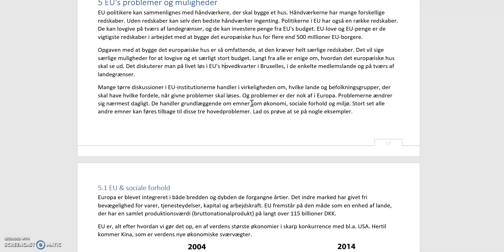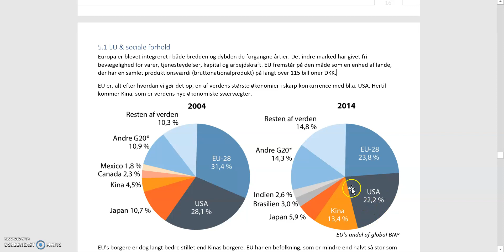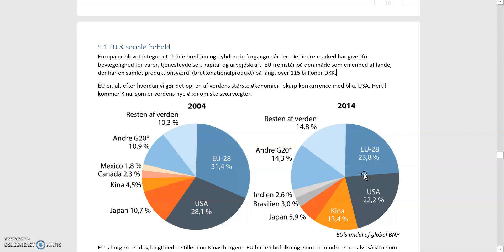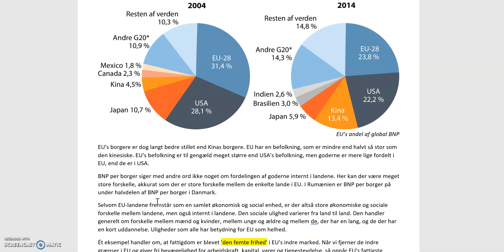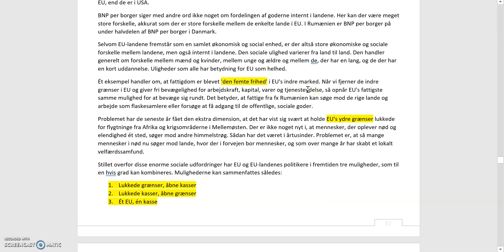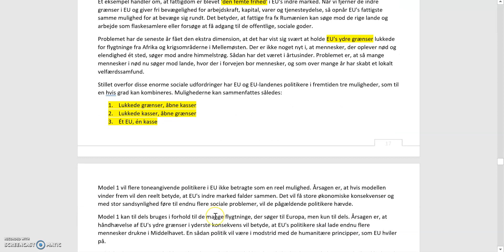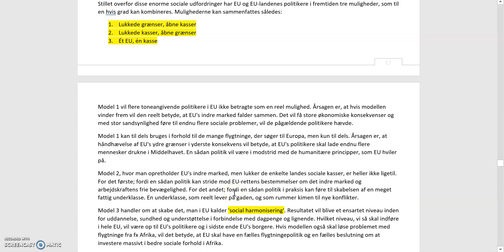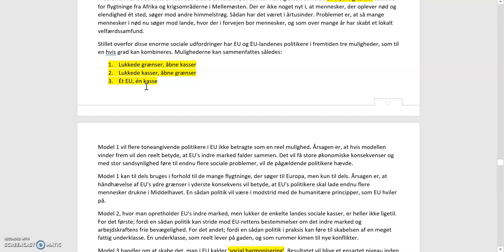Samf B - EU - 05 EU's problemer og muligheder